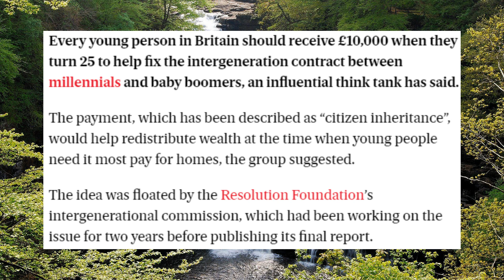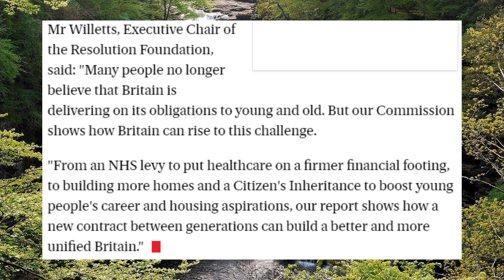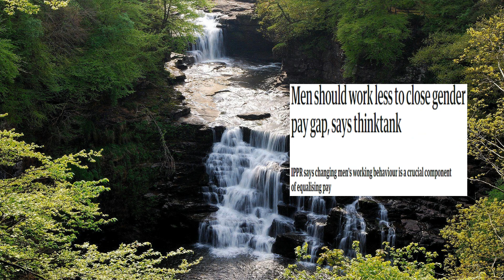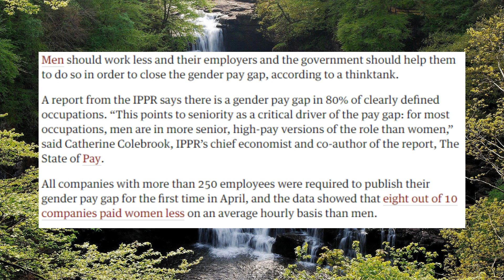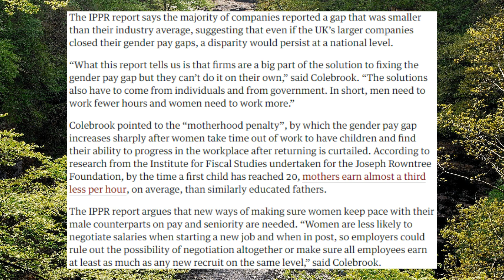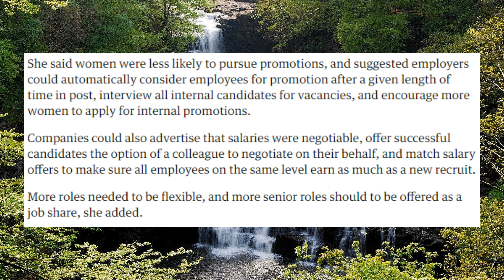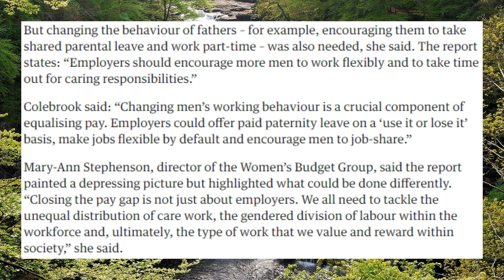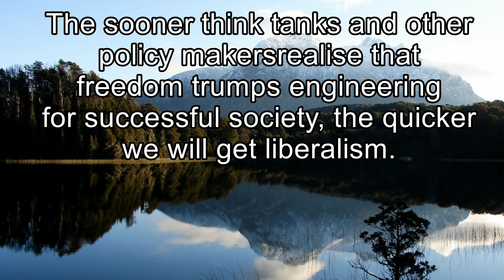Think Tanks: Justifying Social Engineering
Think tanks in the UK seem to be advocating for social engineering, with weath redistribution that will distort markets, and making men work less because they work harder for more money.